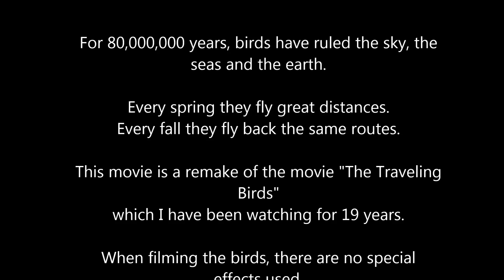Winged Migration Remake Cut Part 1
Here's the cut version of the "Winged Migration Remake".

Music composed by me.